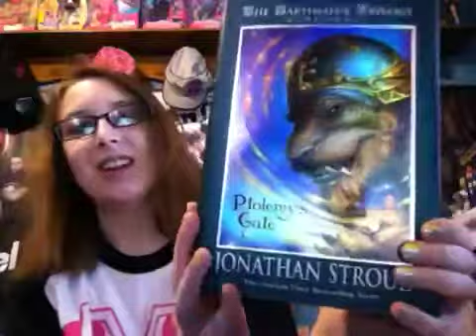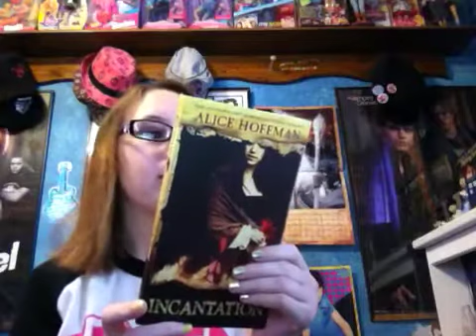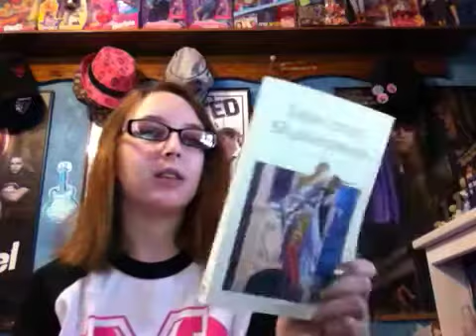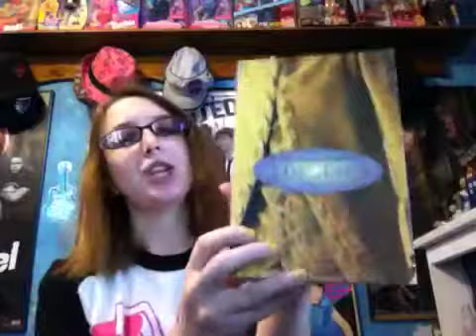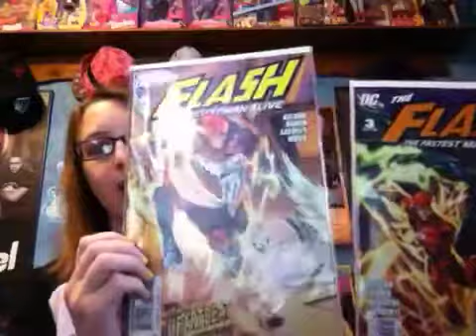Book haul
A small book haul with 6 books and 4 comics